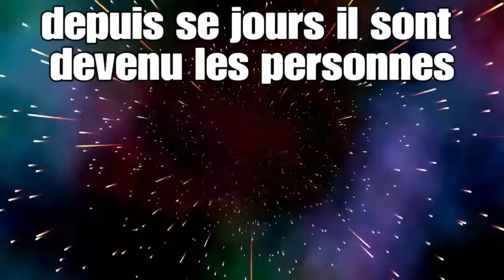On fou le bordel GTA ft Giuliano the King Flo renard titi mat